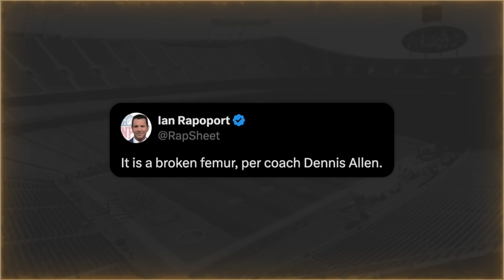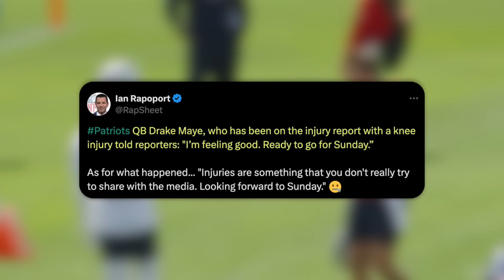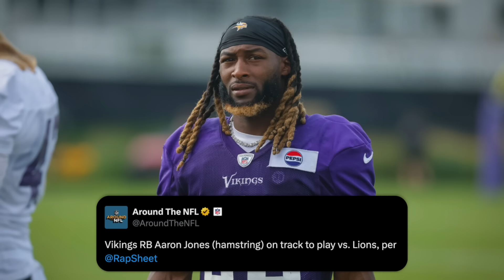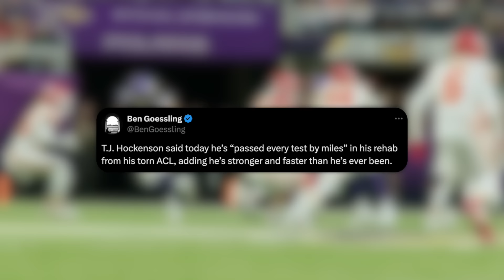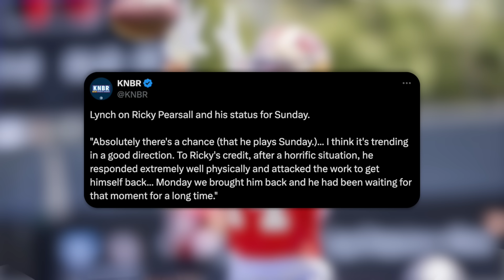This bad news puts even MORE pressure on the Eagles... Idiotic Ravens fan, Injuries & more NFL news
🕐 TIME STAMPS 🕐
0:00 - Saints vs Broncos
1:37 - Paulson Adebo Injury
2:56 - Drake Maye is Fine
3:55 - Jags Pats Injuries
4:30 - Vikings Injury Updates
5:25 - Saquon playing NY
6:00 - Eagles MANY Injuries
7:22 - Anthony Richardson Starting
8:04 - Ricky Pearsall Debut
8:54 - Stupid Ravens Fan

📬 SEND ME STUFF 📬
Cole DeRuse
705-B SE Melody Ln #218
Lee's Summit, MO 64063

About:
Cole Breaks the Huddle - After growing my how bout those CHIEFS channel, I decided to make another covering bigger picture NFL news. The NFL is the only sport I really watch (football is the sport, but you know what I mean) and I've always been a fan! My goal is to report on news and interesting stories around the league and players during season and also in the off season.